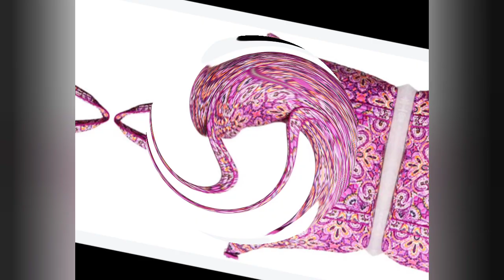New Beautiful Designer Bag For Women| @everydayspecialhacks #style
Ladies bags purse designs| Fashionable girls choice handbag clutch designs
expensive brand bags
branded purse
@Rabiaahmed@diypurse@crossbodybag@diydesignerbags  @Lydia Elise Millen   @Boho Beautiful Yoga   @Beautiful You ​ @MoneyPurse ​  @ghorifashiondesigner ​